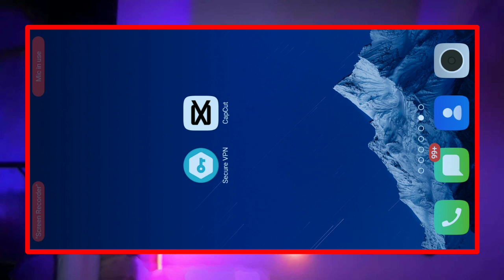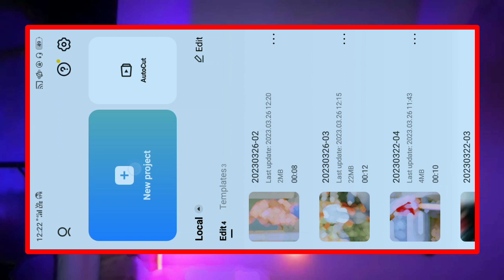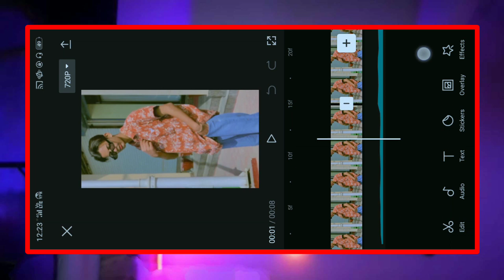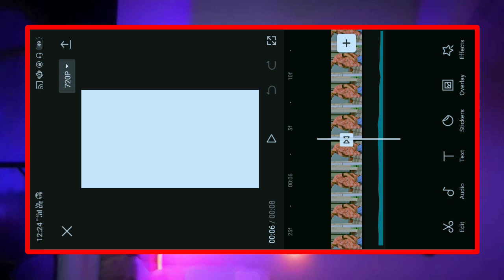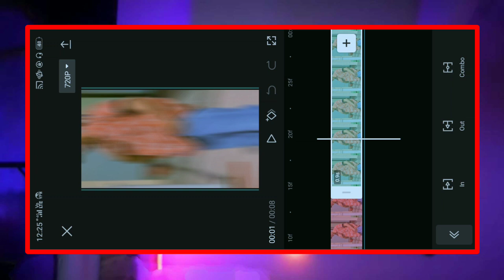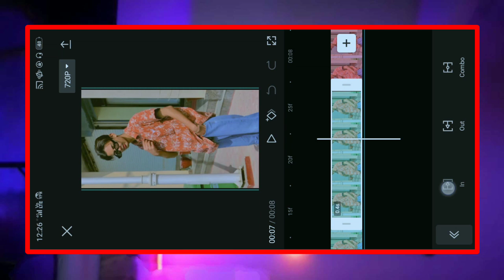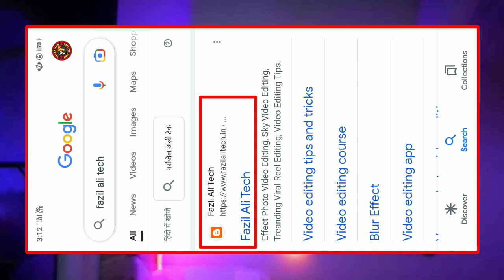Jinu Tu Yaad Karda Song Reels Editing / Jashangill Reels Editing / Capcut App Video Editing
👆Guys is link par click karoge to first me jo website aayegi fazilalitech in aapko uspar click karna hai phir wahan par aapko ye wali video ka post mil jayega phir post par click karna hai us post me niche jaoge to aapko wahan sab kuch mil jayega.
agar aapko ye wali video ka post nahi milta hai to wahin uper search karne ka option hoga jo is video ka title hai same aapko search kar dena hai aapke saamne post ajayega 👍